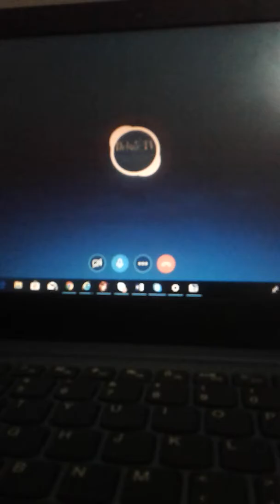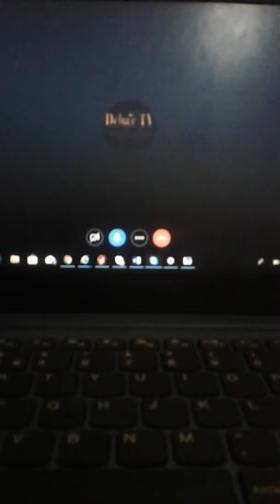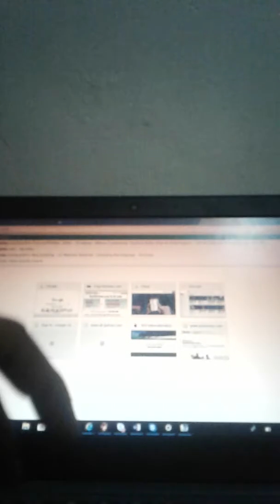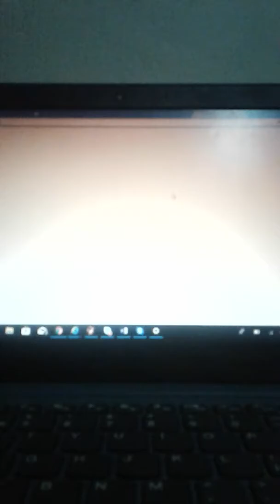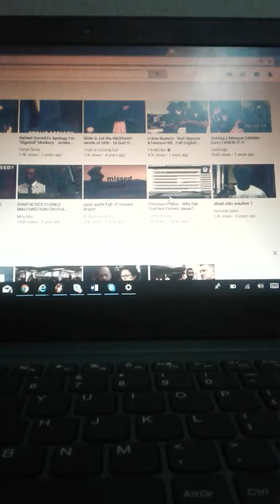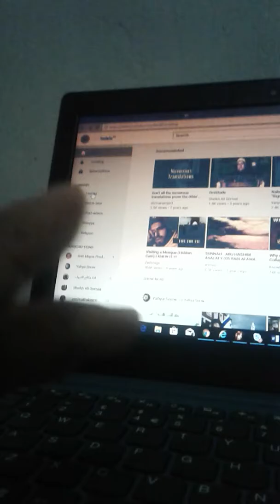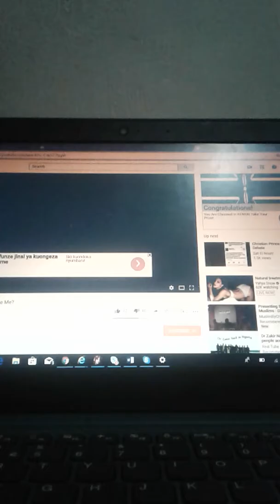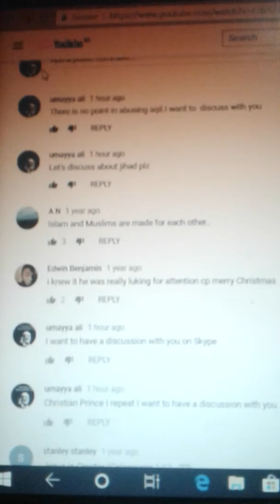Meeting Christian prince's challenge(2)